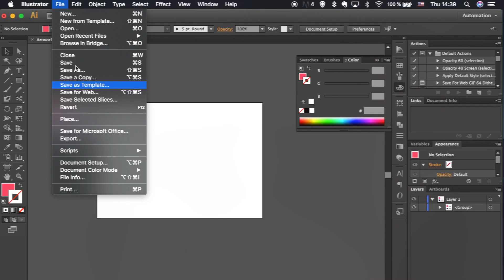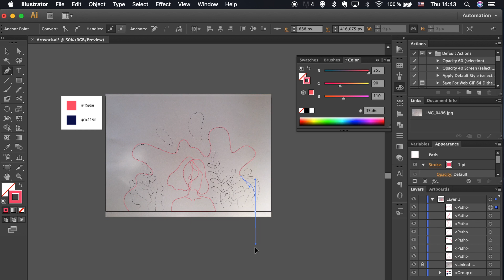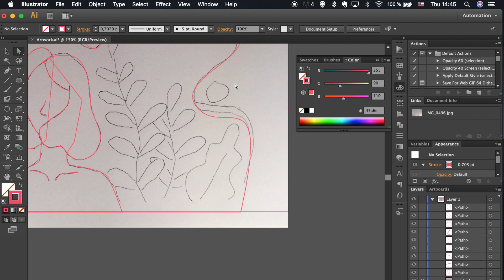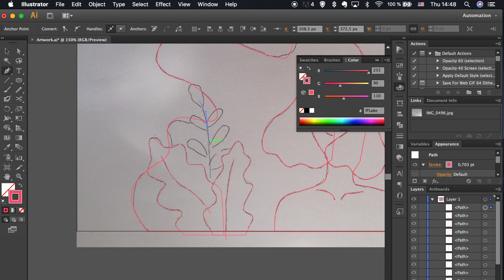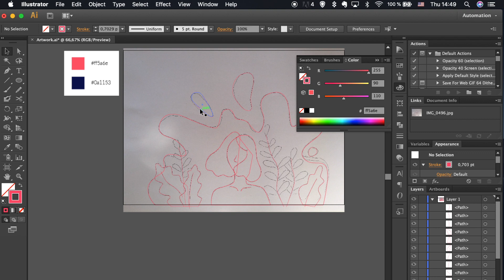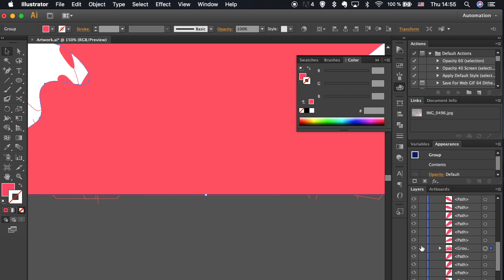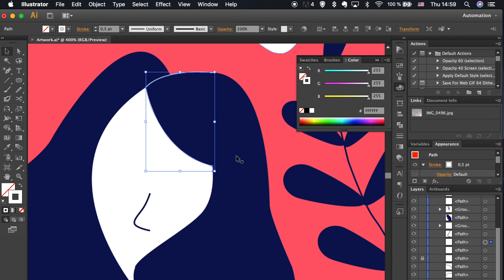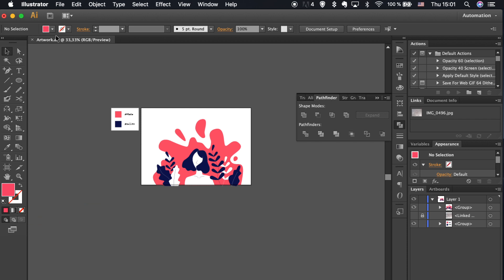Step by step Adobe Illustrator tutorial - Connect to Nature | Flat Illustration Character (2019)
In this Adobe Illustrator tutorial, I’ll show you how to create this flat design illustration of a woman connecting to nature. Flat design illustrations are becoming more and more popular these days, so in this video, you’ll learn how to create one from scratch inside Adobe Illustrator.  You'll see how to create an illustration from sketch to amazing final artwork. Once I’ve placed the sketch inside Illustrator I’ve traced the outlines using the Pen tool -  follow the rest of the steps and learn the basics of Adobe Illustrator and how to use the most common tools and functions.

Wanna see more? Check this playlist of 2019 graphic design trends or step by step tutorial playlist

Please let me know if you have any questions or need additional information. Will be more than happy to help you!

🎓Book a private lesson with me! One on one in Sydney or online tutoring via webcam.